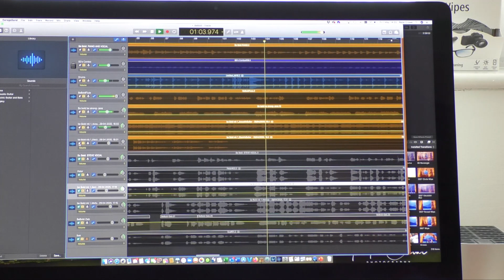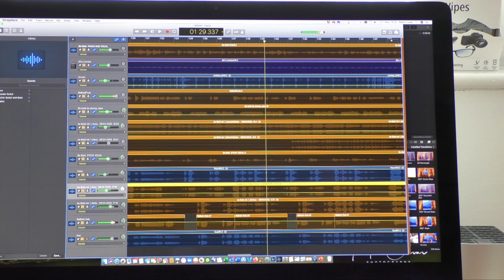Be Bold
How the Harborough Anglican Team musicians are recording in lockdown and their version of Be Bold